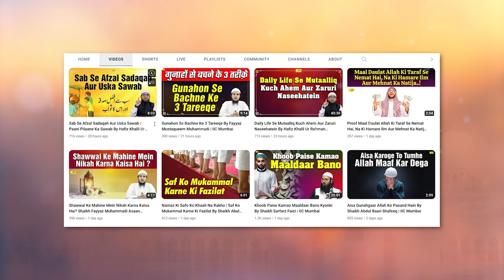Khud Ko Bada Aur Dusron Ko Haqeer Samajhne Ka Anjaam By Shaikh Abul Bayan Salafi IIC Mumbai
Bank Account Details:
ILM FOUNDATION
ICICI Bank
Savings account
IFSC CODE-ICIC0001028